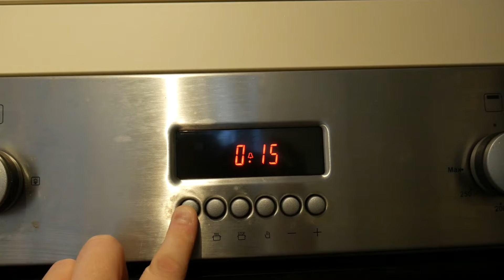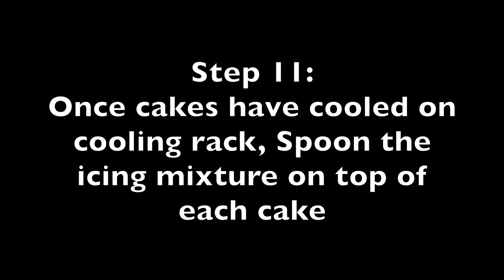Delicious Father Christmas Santa Cupcakes! Easy instructions for festive fun AB Twinning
This video shows us making Santa / Father christmas cupcakes from an easy box recipe!
A lovely festive thing to make and fun to decorate...then the best part! The eating! Yum!

Alfred and Arabella are the sweetest twins you will see on the internet for sure! So different in personalities, these lil cuties are each other's better half!
Add two parents who are big kids themselves and an adorable goldendoodle puppy to make a family of five and you have AB Twinning! Cuteness overload!